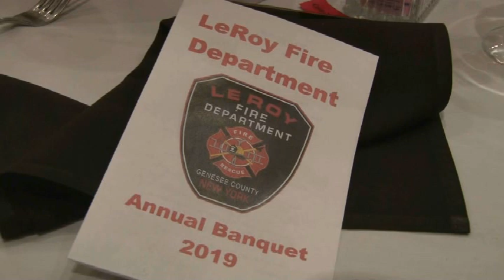LeRoy Fire installs officers, Connolly named Firefighter of the Year for 2018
Brandon Connolly was named Firefighter of the Year for 2018 at the LeRoy Fire Department Installation Dinner at Terry Hills in Batavia on Saturday evening at their annual banquet and awards ceremony.

Chief Tom Wood says, "Connolly is always willing to help with extra details like parades and setting up, he pretty much does anything we ask."

The department responded to 294 calls in 2018.

A new award was created in honor of longtime Safety Officer Joe Orlando, and Chris DeFelice was the first recipient of the award for 2018.